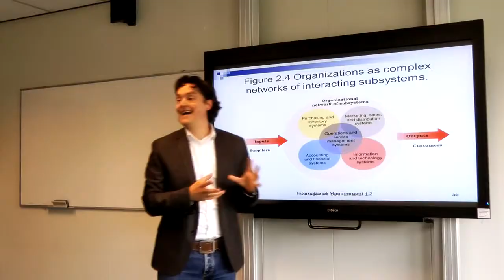International Studies at Fontys Eindhoven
Fontys is an university of applied sciences situated in Eindhoven, the Netherlands. It one of the best universities of applied sciences in Holland and offers programs in ICT, Software Engineering, Industrial Engineering, Engineering Physics, Mechanical Engineering, Mechatronics and Robotics, Sound Engineering, Electrical and Electronical Engineering, Telecommunications, International Business and Management Studies.
UNIFY is an official representative of Fontys Technology and Business University. You can learn more about Fontys on our